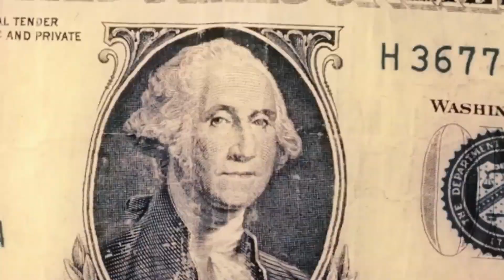MC Leh - A Luz Da Lua (Deejay Luizinho)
Artista:  MC Leh
Produção: Deejay Luizinho